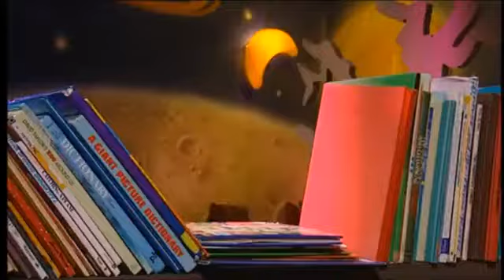The Story Makers: Series 1: Matching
When midnight strikes in the children's library, it is time for the Story Makers to come out and create new stories ready for the children who are coming in the morning. Milton's shoes don't match.

Stories
Playbook: Sisters
Barnacle Rock: Puffy love
Blue Cow: Blue Cow and blue sheep